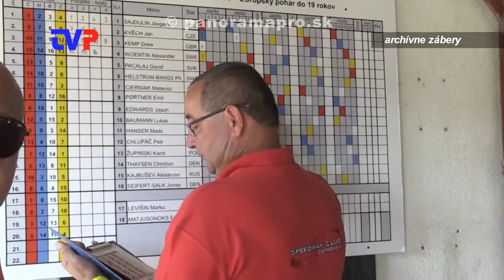Nová sezóna v Speedway clube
Rozhovor s predsedom Speedway clubu v Žarnovici o sezóne uplynulej, ale aj  o tej nastávajúcej.